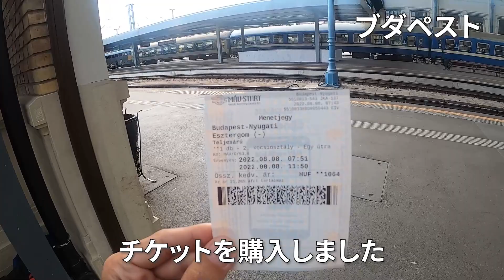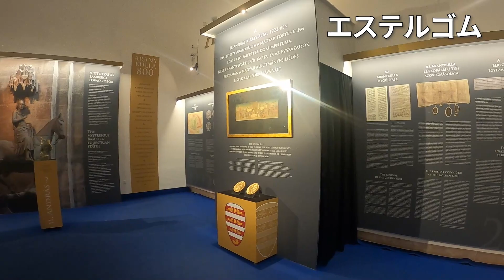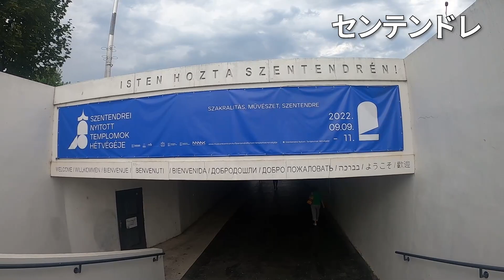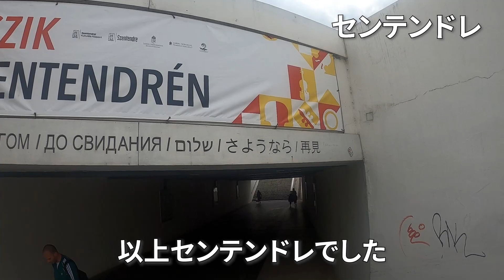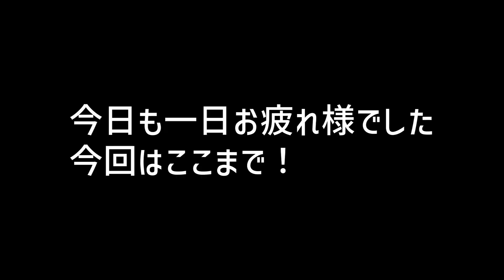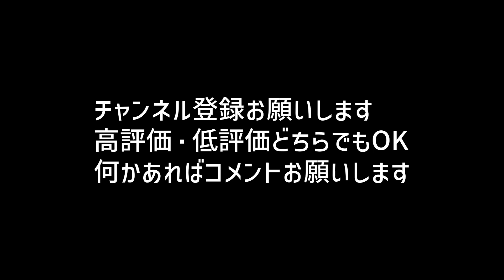エステルゴムとセンテンドレ日帰り旅行/EP95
こんにちは。N-travelです。おっさんがなんとなく旅してます。

2022年8月8日ブダペストからエステルゴムとセンテンドレに日帰りで行ってきました。少しだけスロバキアにも入国。

コメントもお待ちしています。編集は少なめです。リアルはもう帰国してるので、編集がんばります。